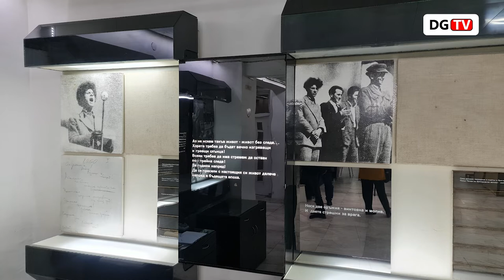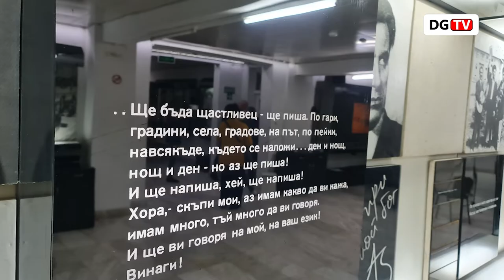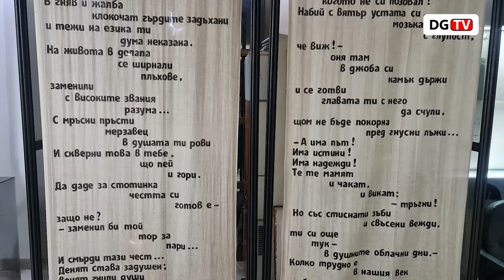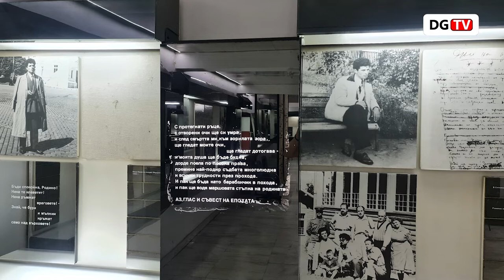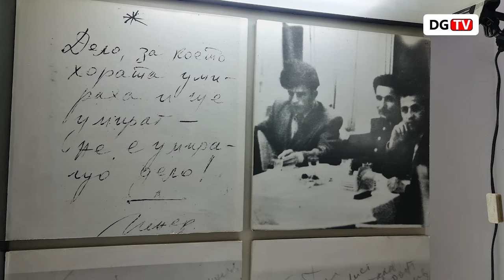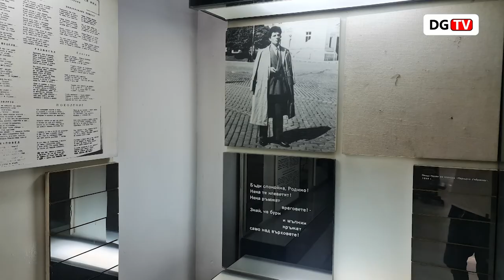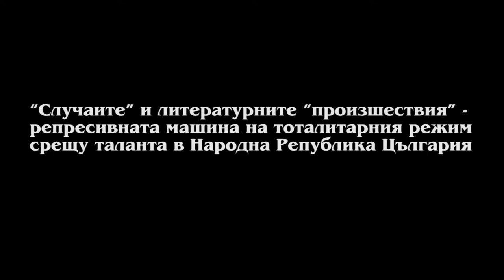ПЛАМЕН ДОЙНОВ ЛАУРЕАТ НАГРАДА ПЕНЬО ПЕНЕВ